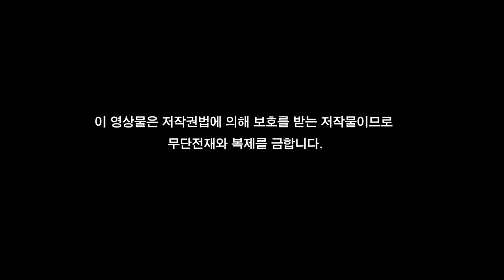I Get Easily Hurt by Other People | Ven. Pomnyun's Dharma Q&A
I am a 27 years old PhD student studying abroad.
I'm concerned about my timid personality.
I get easily hurt and stressed out by other people.
Last year, I taught math to American college
students as a teaching assistant.
When students wouldn't listen or leave in the middle of class,
I get really stressed out.
I'd like to learn how to reduce stress
from relationships with other people.